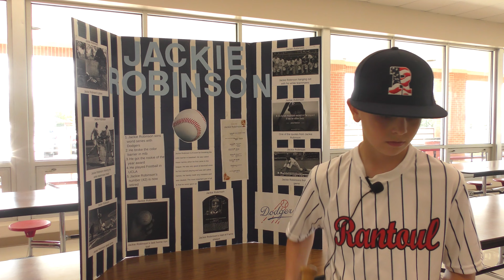Jackie Robinson by Lincoln Kraft